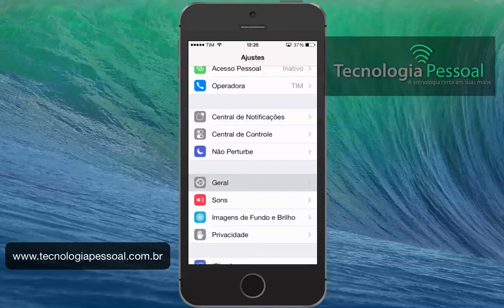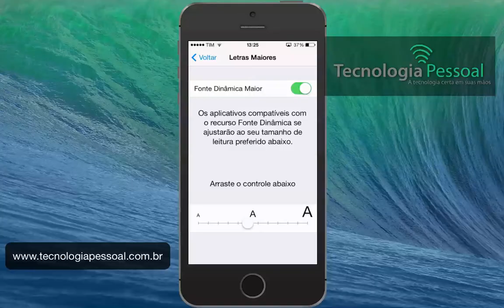Como alterar o tamanho da fonte do iPhone com iOS 7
Baixe Grátis: Ebook 5 Erros Que Todo Novo Dono de Mac Comete e Como Resolve-los! Neste vídeo você aprenderá como alterar o tamanho da fonte do iPhone com iOS 7. Veja esta e outras dicas em nosso site!